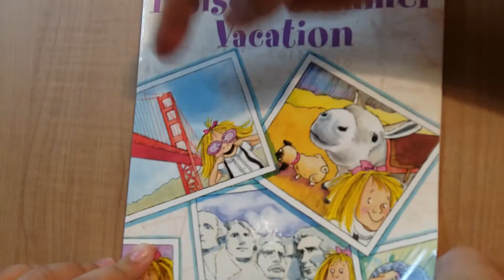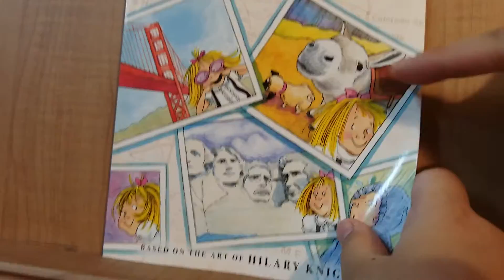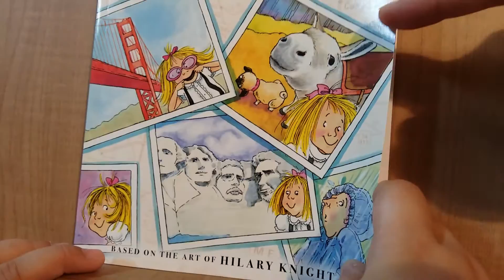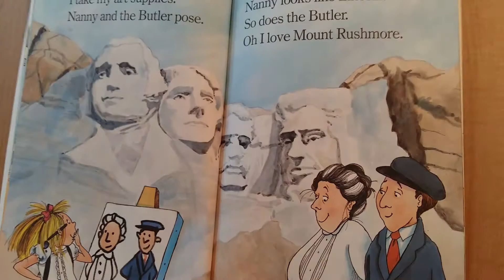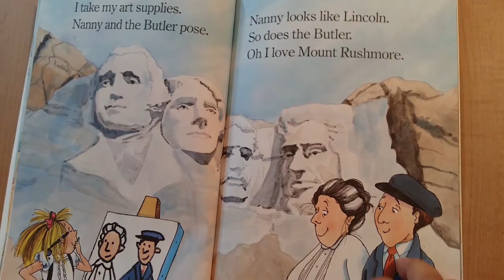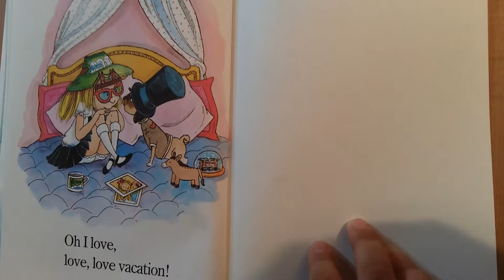ERIN-Ready to Read Eloise's Summer Vacation